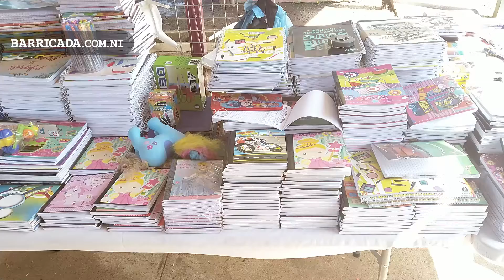Feria Construyendo El Porvenir, una excelente opción para las familias